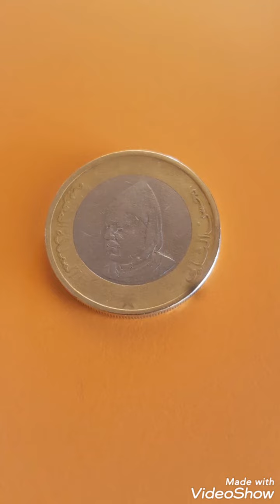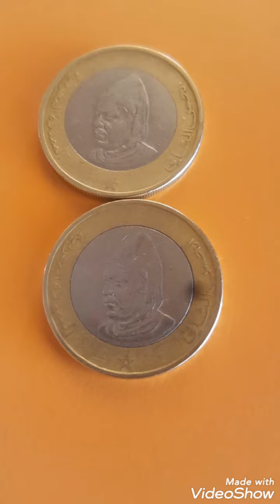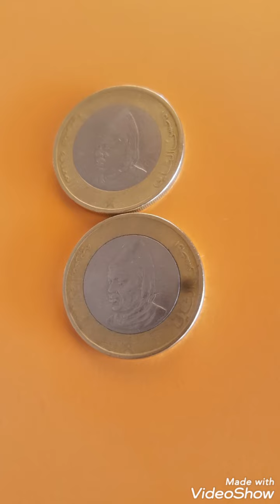Error coins 10 dirhams 1995 Hassan II MORROCCO